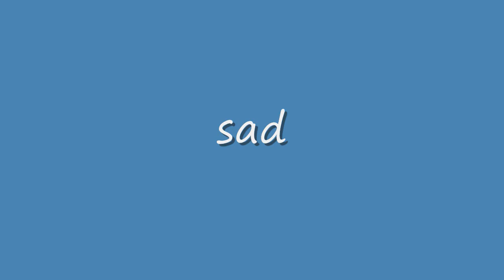sad ( im still making videos)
i made this when i was 11 so dont pay it any mind